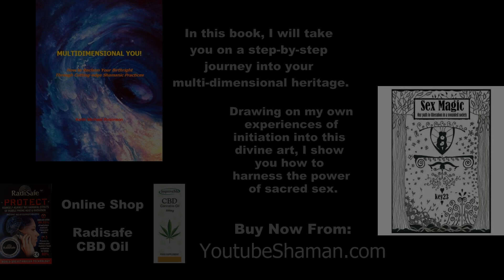Awakening - Part 1 - E490 - by YoutubeShaman.com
This is the first of three videos I will be releasing this weekend, on the subject of Awakening.